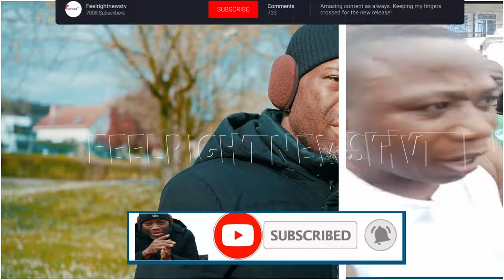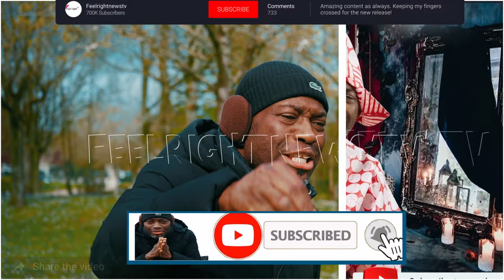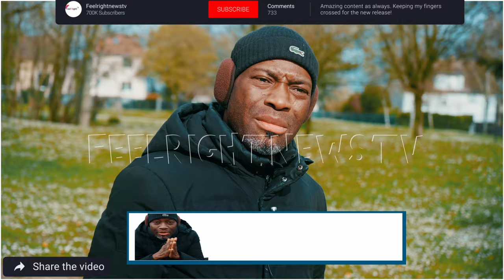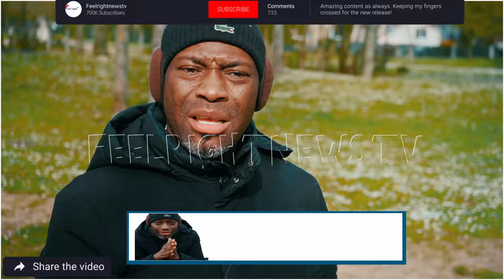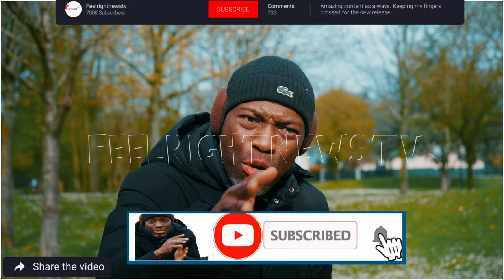won ni Sunday igboho lo pa Bola ige wo tutu mo evidence wa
In this video Law Tunde speak on recent allegation made by gani adam on igboho regarding bola ige de0th
Laptop: Acer Aspire E1
Microphone used to record: Rode NT1-A
Camera  use: Canon Eos R + 18-55mm lens